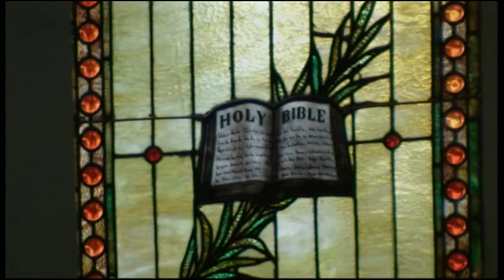Service 2015 02 08